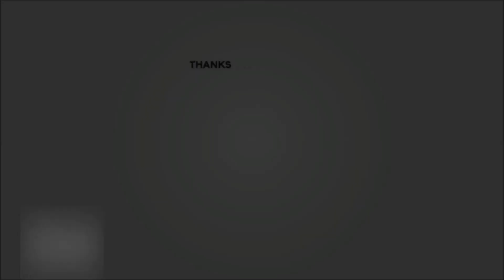Alternative Future of Europe | The end of World War | Epsiode #9